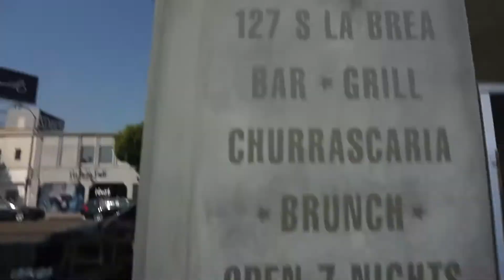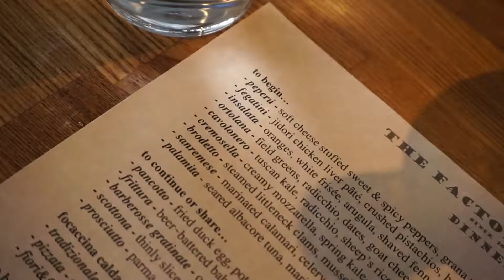he's helping me make this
the short will be out by the end of october